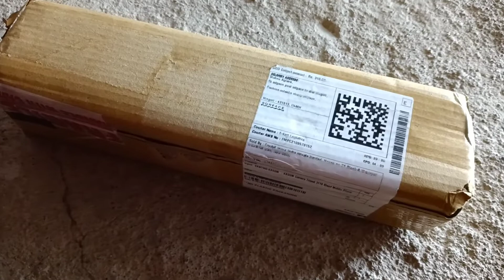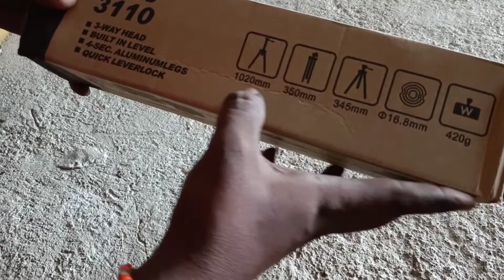Cheap & Best Tripod | Unboxing And Review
hiiiii dosto mera naam hai Vishnu or aj ap dekh rahe ho Vishnu Deva Tech cannal or aj ke video me ap dekhne wale hai ki tripod ki unboxing agar apko hamari video achi lagi to mere cannal ko subscribe kijiye dhanyawaad